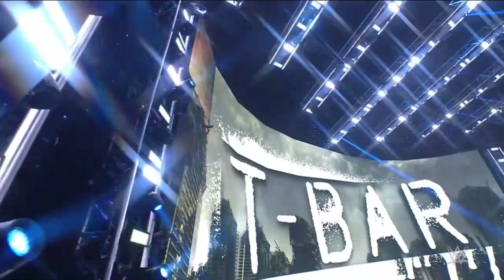TOMMASO CIAMPA + T-BAR ENTRANCE WWE MAIN EVENT 03.17.22